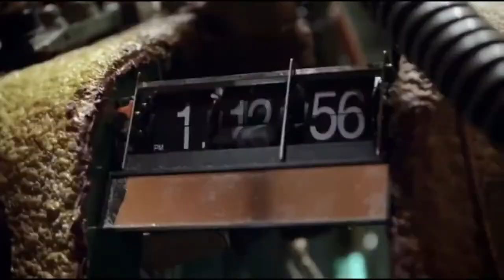The story of Amy Pond and Rory Williams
The adventures of Amelia Pond and Rory Williams

1) Little Amy
2) Amy's Starless Life
3) Amy In The TARDIS
4) Amy's Theme
5) Together or Not at All - The Song of Amy and Rory
6) Little Amy - the Apple